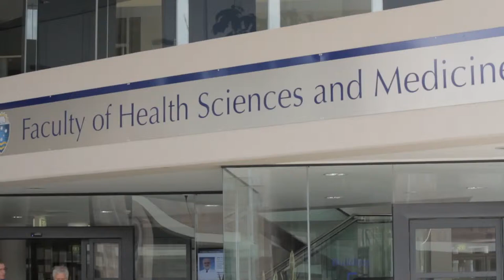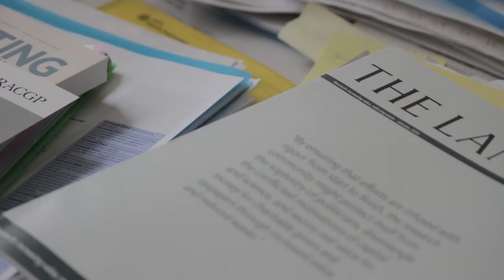Centre for Research in Evidence Based Practice